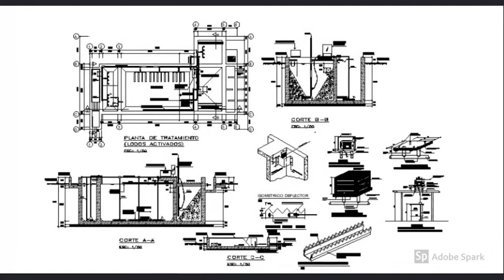Water Treatment Plant and Distribution System Drawings